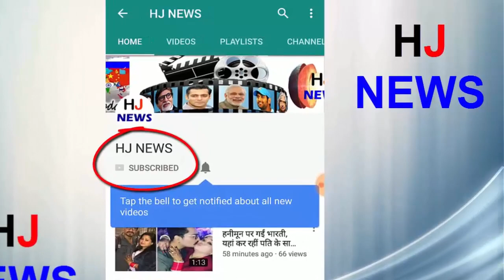बारिश कराने के लिए किया जाता है ऐसा, लोग करते है ये काम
In Chhatarpur area of ​​Madhya Pradesh, marriage was arranged due to lack of rain.
There are also several areas in the country where there is no rain. It is said that the pooja of raindrop for rain is also part of these beliefs. It came out of Assam and Tripura, where the traditions of this family of mercenaries put many people in a daze, while some people also want to see it.
Let the people of Assam marry frog-frogs. People of Assam believe that getting married like this gives good rainfall. It is believed that when the farmers pray for rain from Lord God of rain i.e. Indra, then Indra says that unless the frog of your place will not say rain, then it can not be rained till that time. This is the reason that the fencing is arranged in Assam so that it rains at the right time and all the crops grow properly.
HJ NEWS !!